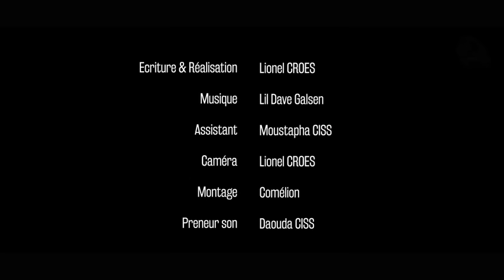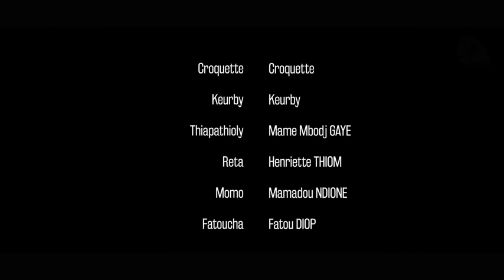Krokette délousina 🐕🚖✈️ - Ep 17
Croquette est de retour de la Belgique. Qu'elle sera son accueil dans la village ?